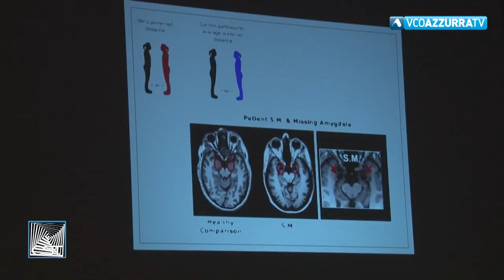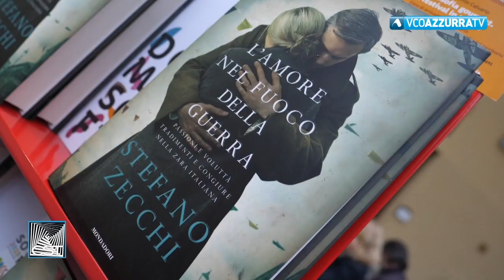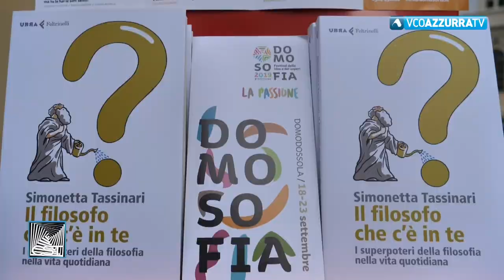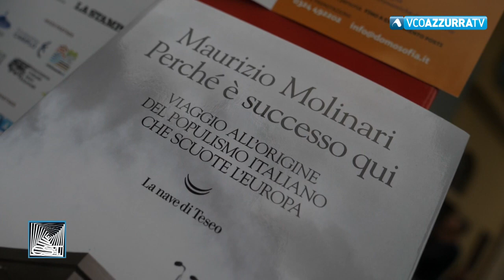L' Infinito dentro un bisogno Incontro - puntata del 10/10/2019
10 ottobre 2019 - L'assessore domese Angelo Tandurella è l'ospite questa settimana de "L'infinito dentro un bisogno ". In studio con Carlo Teruzzi e Caterina Mandarini il vice sindaco di Domodossola per parlare del successo riscosso dall'edizione 2019 di "Domosofia".